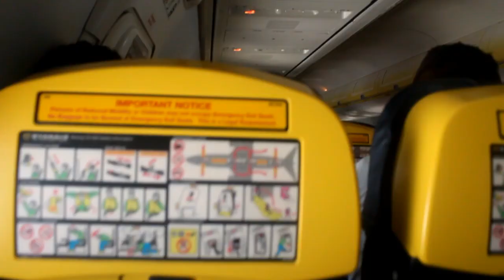TRAVEL VLOG : Barcelona | Paula Leiva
Les dejo por aquí un pequeño vídeo de mi último viaje, a Barcelona.
Disfruté mucho estos días con mi madre y mi padre de acogida canadiense.
Por desgracia, olvidé el cargador de la cámara así que no pude grabar todo lo que hice, pero pude grabar los 2 primeros días al menos.